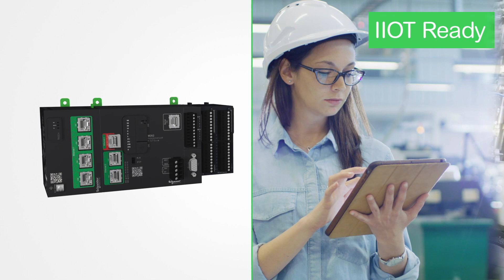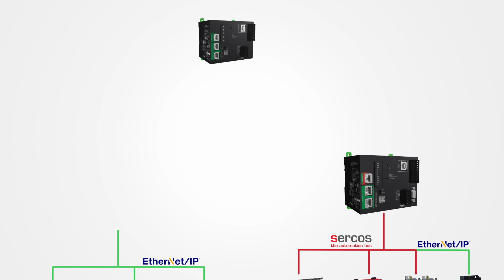Modicon M262 IIoT-ready Controller for Logic and Motion Applications | Schneider Electric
Offering easy scalable machine integration into any environment with embedded direct cloud connectivity with encrypted communication protocols, and up to 5 separated Ethernet networks for fast logic and motion performance in demanding applications.